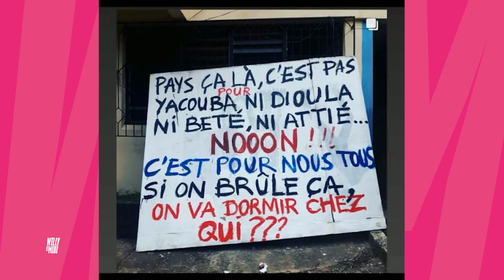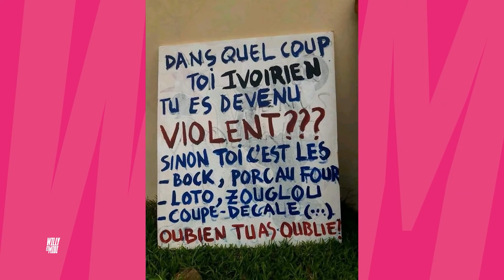WAM du 26 Octobre 2020 avec Boukary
Ce 26 Octobre 2020, Willy recevait  Boukary , Humoriste